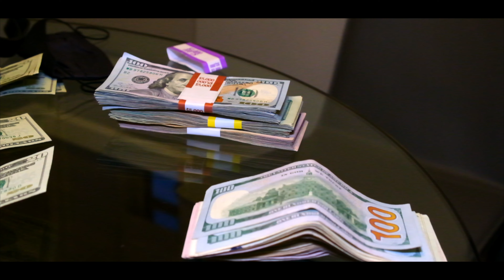GTIMO - Back Home ( Dir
Official video for Chicago Artist GTIMO single
" Back Home".  Shot and directed by @ShootWithHunndo & Hunndred Shots Films.

We Hit Atlanta for this one, Gentlemen's Club & Rumors were some of the locations used.

Artist : @TheRealGTIMO

Directed By : @Hunndredshotsfilms @ShootWithHunndo_

Co Director: @CEO__Miller